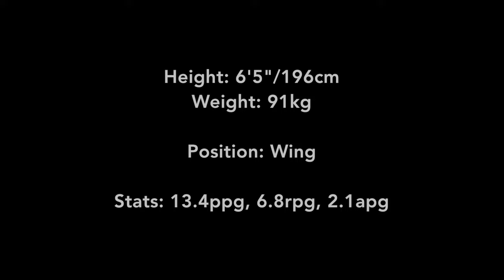Connor Murtagh - Basketball Highlights 2015/2016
Highlights of 2015/2016 with Lancashire Spinners NBL Division 1.

Jersey number: Red #13, White #12

L'A Capone Ft. RondoNumbaNine - Play For Keeps [Instrumental] (Prod. By Chase N Dough)